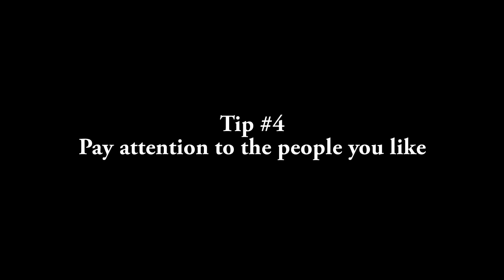What I Wish I Knew in Music School - Tips for Music Majors in Conservatory - Emily Davidson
Music school presents a lot of new challenges for young musicians, but here are some tips to make the most of it.

Leave your questions, and if you're looking for personal instruction or career coaching, email emilyplayscello [at] gmail dot com

Emily Davidson, baroque cello